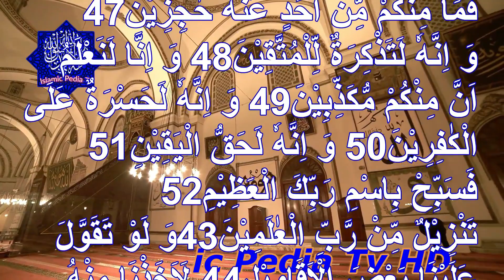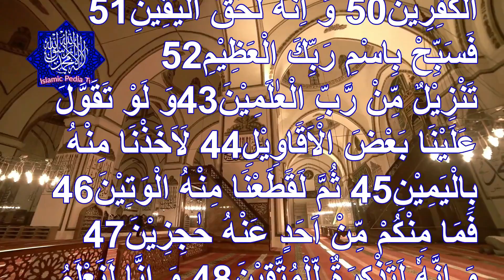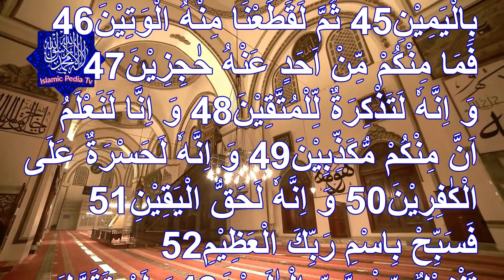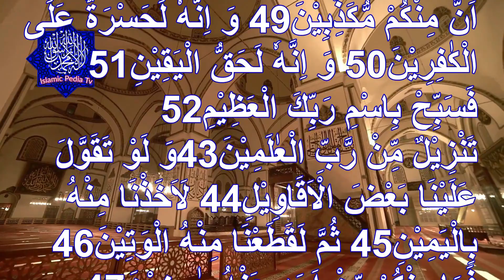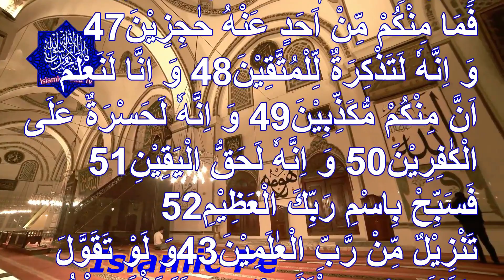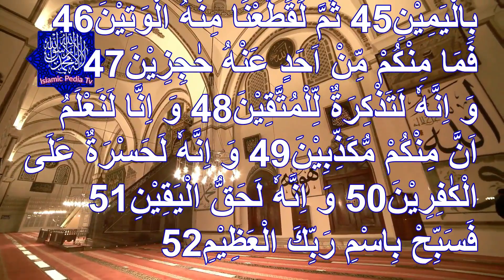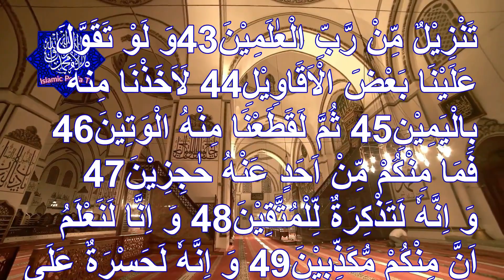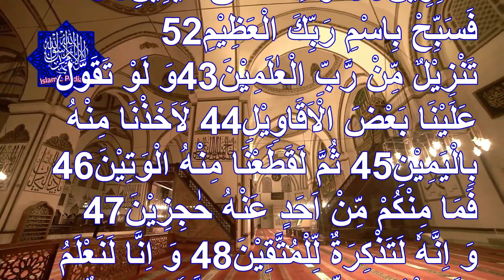Surah Al Haqqah | Surah Al Haqqah Last 10 Ayat |Islamic Pedia TV